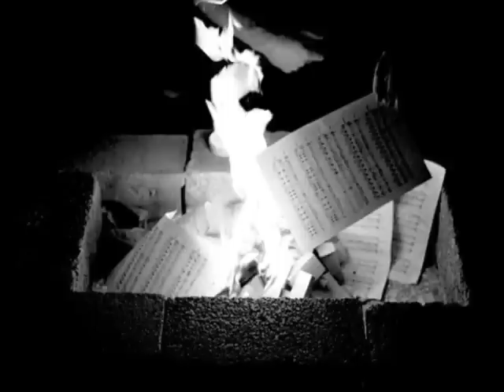Song for Lady M. - The Dirty Dozen Brass Band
photos: Vasilis Kordatos